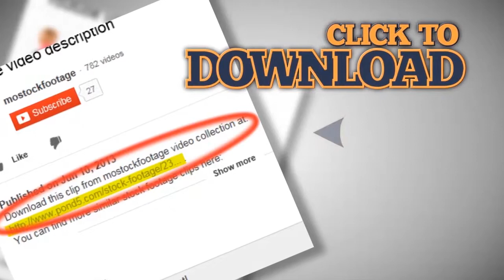Stork head and beak close up shot. Cloudy background. Stock Footage